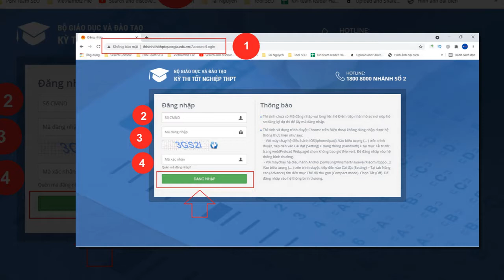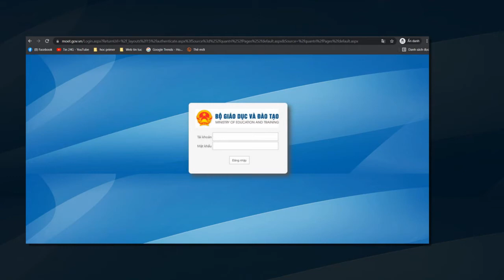Cách tra cứu điểm thi tốt nghiệp THPT 2021 nhanh và chính xác nhất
Dự kiến ngày 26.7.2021, kết quả Kỳ thi tốt nghiệp THPT 2021 sẽ được công bố. Thí sinh có thể tham khảo cách tra cứu điểm thi tốt nghiệp THPT dưới đây.

Cách 1: Thông qua website của Bộ Giáo dục và Đào tạo

Bước 1: Thí sinh truy cập địa chỉ

Bước 2: Thí sinh tiến hành các thao tác:

- Nhập số CMND, mã đăng nhập, mã xác nhận để đăng nhập hệ thống.

- Sau khi nhập đầy đủ các thông tin nêu trên, thí sinh sẽ biết được điểm thi tốt nghiệp THPT năm 2021 của mình.

Lưu ý: Thí sinh chưa có hoặc quên Mã đăng nhập vui lòng liên hệ Điểm tiếp nhận hồ sơ nơi nộp hồ sơ đăng ký dự thi để lấy mã đăng nhập.

- Thí sinh có thể sử dụng điện thoại hoặc máy tính để thực hiện các thao tác này.

Cách 2: Thông qua website của các Sở Giáo dục và Đào tạo

Nếu không có thay đổi, tương tự năm 2020, ngoài trang web của Bộ Giáo dục và Đào tạo thì một địa chỉ chính thống và đáng tin cậy nữa mà các thí sinh có thể tra cứu điểm thi tốt nghiệp THPT là website của các Sở Giáo dục và Đào tạo.

Cách 3: Sử dụng các trang báo online

Thí sinh có thể chọn tra cứu điểm thi theo cách 1 hoặc cách 2. Tuy nhiên, trong những trường hợp truy cập bị nghẽn do quá nhiều người truy cập cùng lúc thì thí sinh có thể tra cứu điểm trên các trang báo online để biết kết quả thi tốt nghiệp THPT của mình.

Tuy nhiên, lưu ý rằng thí sinh phải lựa chọn những trang báo chính thống, đáng tin cậy. Đặc biệt, sau khi tra cứu trên các trang báo này sau đó có thể tra cứu lại theo cách 1 hoặc cách 2 nêu trên để xác định chính xác điểm số của mình.